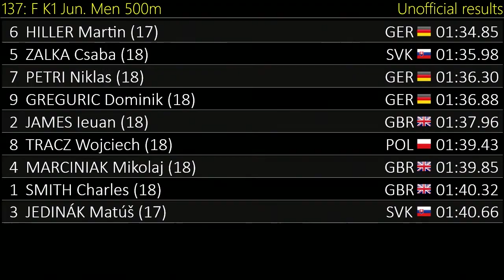137 K1 Jun Men 500 F